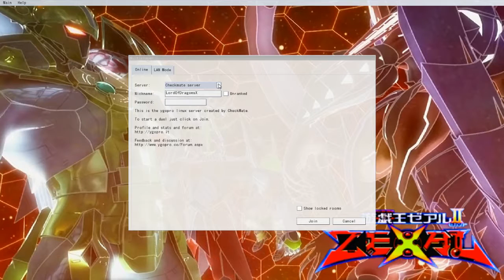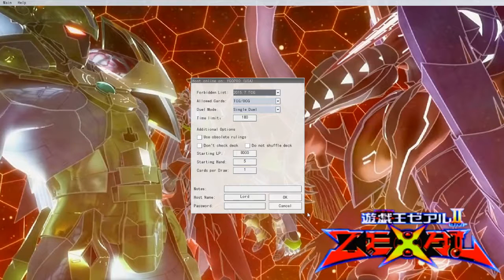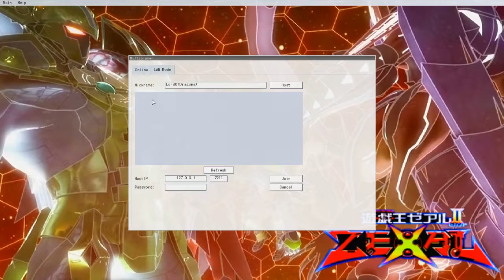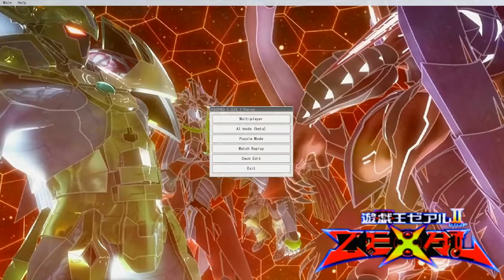YgoPro - Guia básico: #2 Multiplayer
Musica do final -"Song: DJ Kestutis - Anything in the world